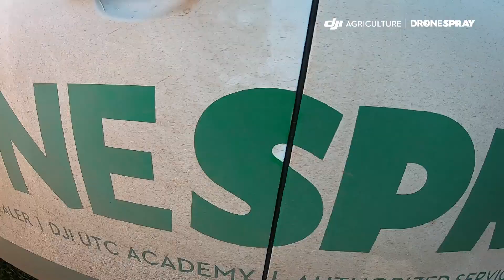Los sonidos de los drones agrícolas DJI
¡mucho ritmo! 🎶 sonidos que ya son una canción diaria.

🎧 Día a día, quedan muchas frases y sonidos característicos del dron, dando vueltas en la cabeza al terminar la jornada ¿les pasa? 😅

Aquí bien temprano, disfrutando una demostración del DJI Agras T40 junto al tanque de sólidos Spreading System.

Dronespray
DJI AGRICULTURE
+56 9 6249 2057 Linares
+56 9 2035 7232 P. Varas